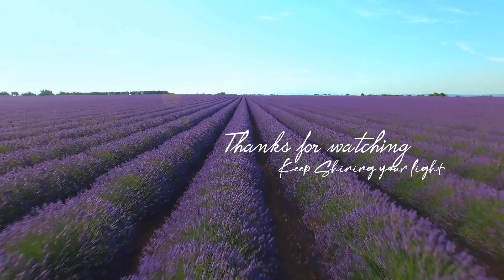Dear You.. A Reminder to You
Hey guys hope you enjoy this video ❤️ Dear you..

🌙 SandraAngelina
🔮SandraAngelinaTarot
🌈AmandaGravesen
🦋KiriCooperTarot

Leo Rising 🔥
Scorpio Moon 🦂